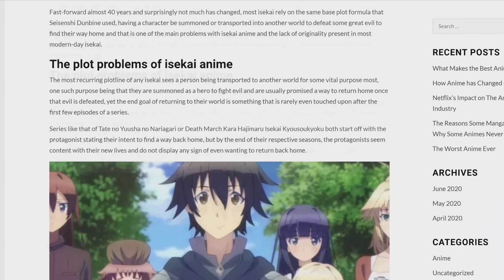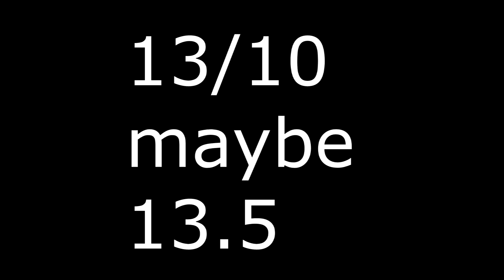Yep, I cried... Re:Zero Season 2 Episode 4 Review/Analysis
This episode made me cry. Here's my thoughts on Re:Zero Season 2 Episode 4, or "Re:Zero Episode 29".

In this episode, Natsuki Subaru returns to Japan in the trial to face his past. We get to see Subaru's backstory and meet his parents, Kenichi (Subaru's dad) and Naoko (Subaru's mom).  This episode provides additional context to Subaru's behavior and personality, and confirms that he has retained all the character development he gained in Season 1. Rem and Emilia even got a bit of screen time too. Subaru overcomes his past self by deciding to go back to school, where he then finds Echidna, the Witch of Greed, waiting for him in a lewd school girl outfit.

So far, this is the best episode of Re:Zero Season 2. It was a perfect adaptation of the light novel source material, and I can only hope White Fox continues to make episodes of such quality.

We also got to see the (amazing) visuals for the ED song, "Memento" by Nonoc, for the first time.